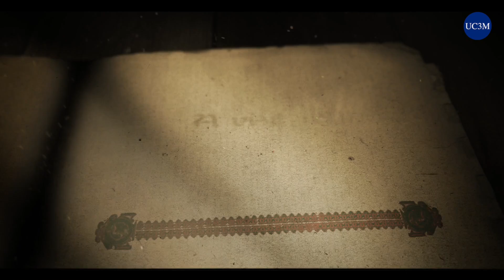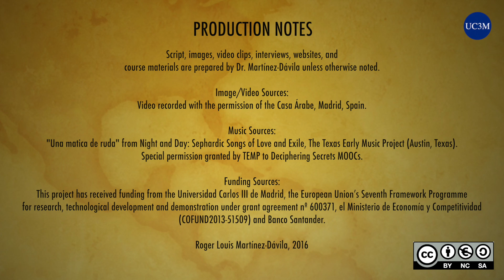DS Burgos - Casa Arabe - Video 1 of 2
Video interview with Director Pedro Villena, Casa Arabe